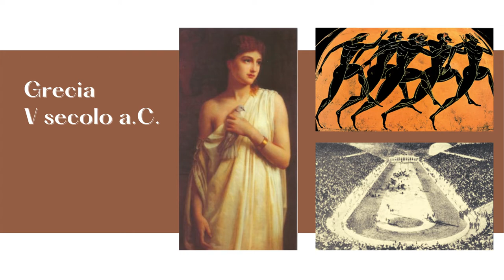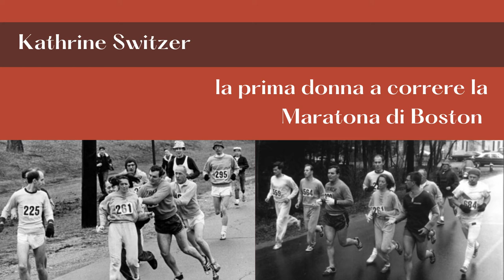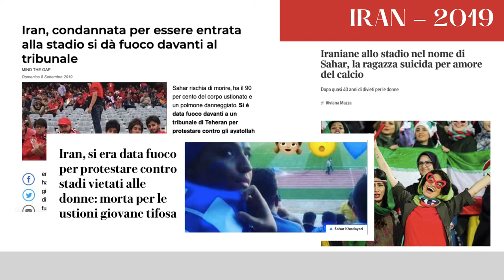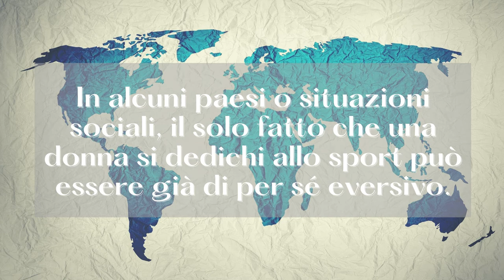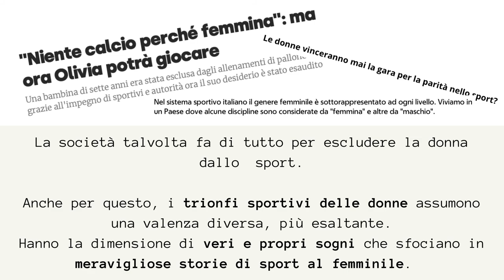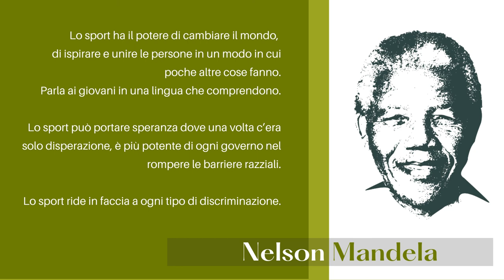Sport e Donne - Promozione allo Sport Laveno Mombello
Ognuno ha il diritto di praticare sport in ambienti sani che garantiscano la dignità umana.
Donne e uomini di età differenti e diverse provenienze sociali e culturali devono avere le stesse opportunità di praticare sport.
Le organizzazioni sportive e le istituzioni devono essere responsabili per l'implementazione di politiche di parità  di genere
e devono trovare strumenti utili alla promozione della partecipazione delle donne nello sport, a tutti i livelli.